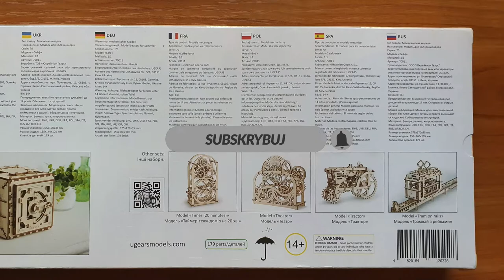Drewniany sejf "UGEARS" - Mechanical models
W tym materiale nagrałem dla was coś co można zrobić dla zabicia czasu.
W filmie można zobaczyć składanie drewnianego sejfu firmy UGEARS. Nie jest to pełnowartościowy sejf lecz zabawka. Nie wymaga ani specjalistycznych narzędzi ani kleju. Jest dość skomplikowany, ale za to daje dużo satysfakcji po zmontowaniu wszystkiego.
Nie koniecznie trzeba siedzieć przed komputerem, telefonem czy tabletem. Zachęcam do konstruktywnego wypoczynku, który pozwoli rozwijać w sobie dobre cechy.

Tracklist:
0:00 TheFatRat - Fly Away feat. Anjulie
3:15 Disfigure - Blank [NCS Release]
6:43 Janji - Heroes Tonight (feat. Johnning)
10:11 Cartoon - On & On (feat. Daniel Levi)
13:48 Itro & Tobu - Cloud 9
18:16 TheFatRat - Monody (feat. Laura Brehm)
23:08 Cartoon - Why We Lose (feat. Coleman Trapp) [NCS Release]
26:43 Spektrem - Shine (Gabriel Drew & Bloom Remix)
31:14 Krys Talk - Way Back Home
35:00 RedMoon & Meron Ryan - Heavyweight
38:18 Different Heaven - Safe And Sound
➤ Cloudx Music